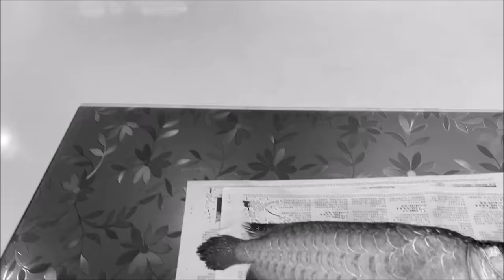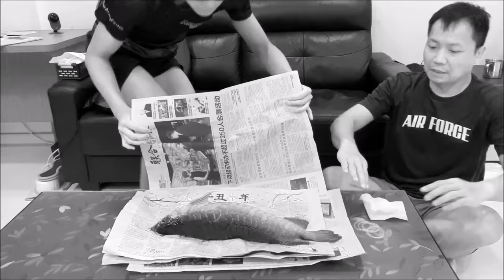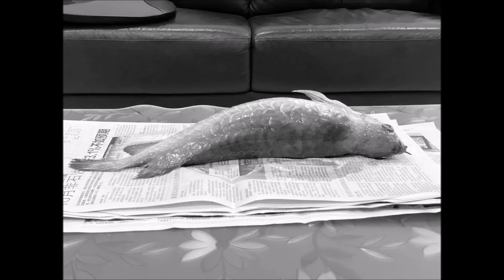LIOW VIDEO: Death Of My Arowana --"Turtle" 过背金龙死了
I'm so sorry to inform my YOUTUBE friends who love "turtle" that due to my negligent, inexperience & carelessness, "turtle" passed away on 9 March. Please forgive me as I will not reply/explain any comments/questions in this video.